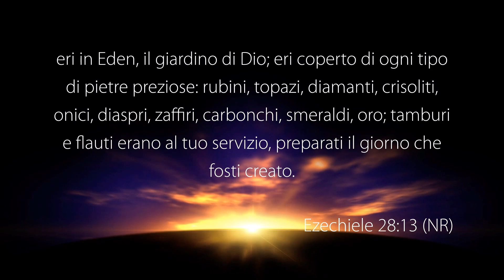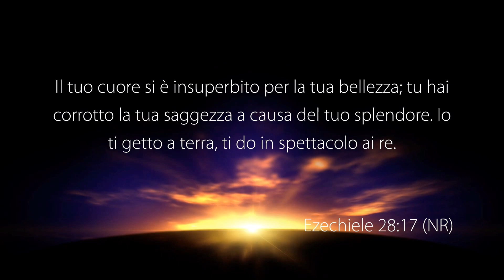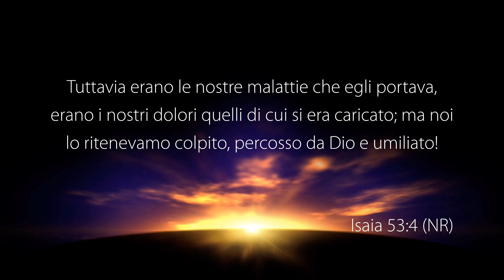Liberi dal Senso di Rifiuto - Con il pastore: Emanuele Arienzo